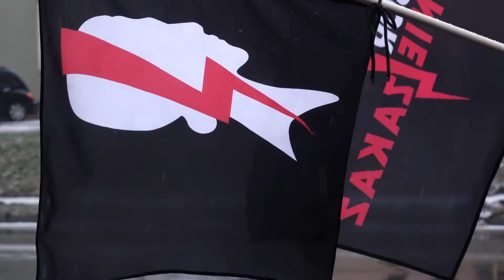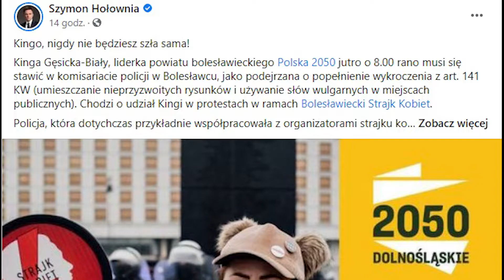Pikieta przed Policją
W bolesławieckiej Powiatowej Komendzie Policji przesłuchiwana dzisiaj była jedna z organizatorek ubiegłorocznych protestów ulicznych w naszym mieście, a a dotyczących wyroku Trybunału Konstytucyjnego w sprawie ustawy antyaborcyjnej.